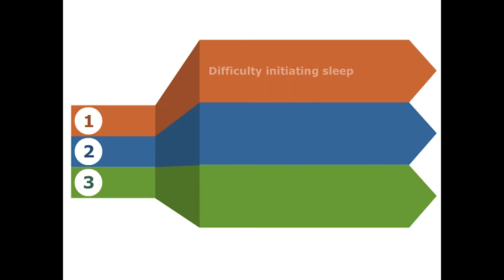Prevalence, Impact, and Burden of Insomnia and Discussing It With Patients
When diagnosing insomnia, here are the factors psychiatrists should note in their examination of the patient. With Russell P. Rosenberg, PhD.